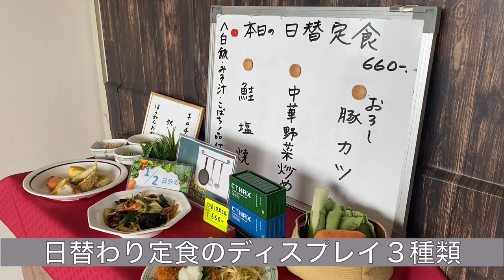【心あたたまる食堂】ウイング南港【懐かしのカツカレー】大阪・南港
大阪市南西部にある人口島、南港にある【ウイング南港】さん。
港湾で働かれている方やトラックドライバーに愛されている食堂。
大阪港湾福利厚生協会が運営されています。
こちらで懐かしい味わいのカツカレーをいただいてきました。
心温まる接客と美味しい料理！

【ウイング南港】
大阪市住之江区南港北３−３−３